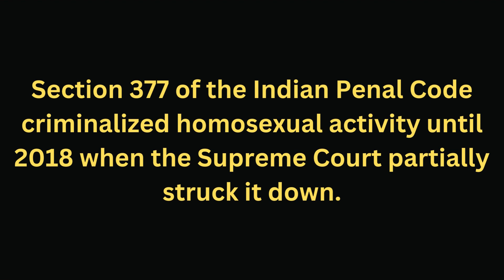Same-Sex Marriage in India: Progress, Challenges, and Rights I Advocate in Pune I Advocate in Khed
The Hon’ble SC, in the case of K S Puttuswami vs UOI (2017) 10 SCC 1 (CB), concurred that the rights of LGBTQ+ shall not be considered “so-called” as they are “real rights” based on sound constitutional doctrine. Hence, they fundamentally have the right to life, privacy and dignity under the Constitution that forms the basis of liberty and freedom. 1. In Navtej Singh Johar and Orsvs UOI (2018) 10 SCC 1 (CB), the  Hon’ble SC’s  conferred that the members of the LGBTQ+ community are equally entitled to equal citizenship without discrimination. It further added that the fulfilment ofsexual intimacies must not be subjected to discriminatory behaviour, and the choice of whom to partner with is intrinsic to constitutional protection. 2. The historic decision of decriminalising consensual sexual conduct by reading down Section 377 of IPC  had a vital impact on the lives of same-sex couples. It placed a positive obligation on the state to recognise rights which bring true fulfilment to their relationships.
In similar other cases, the Hon’ble SC held that Article 21 guarantees that an adult person has the right to marry a person of their choice.